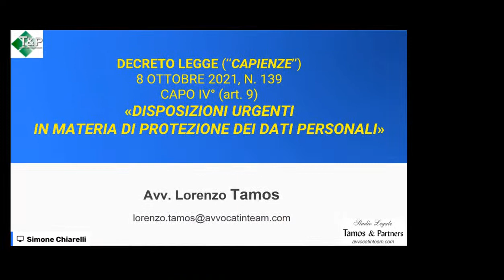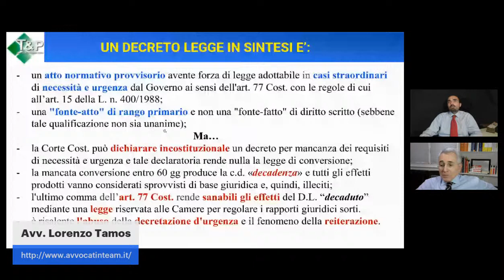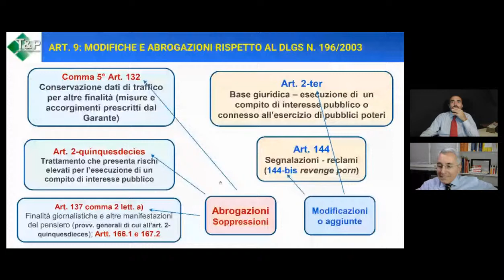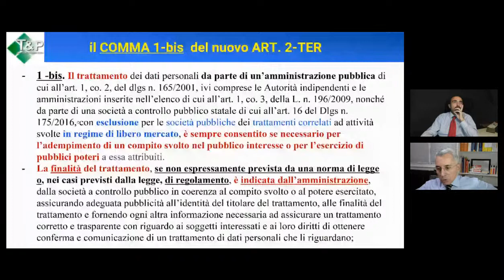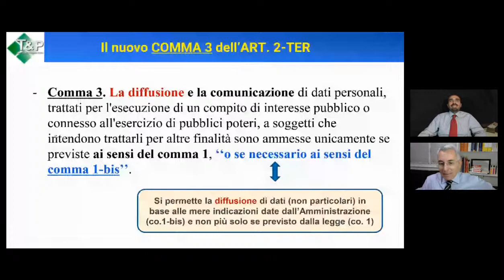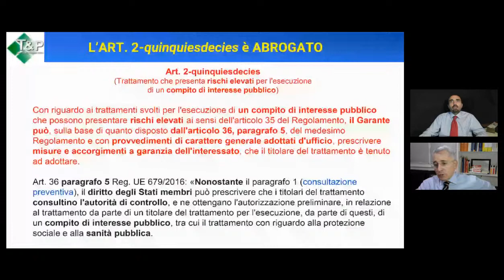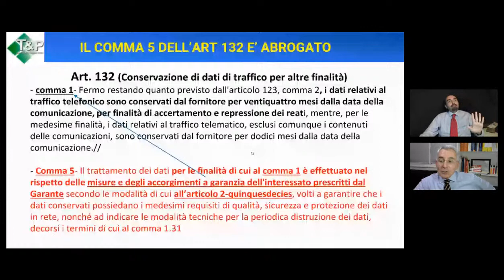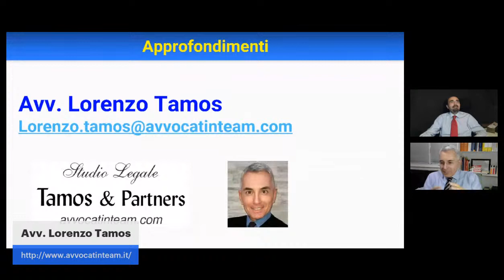D.L. 139/2021 e trattamento dei dati personali - analisi dell’avv. Tamos